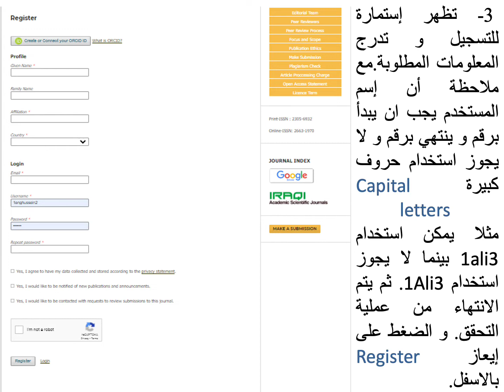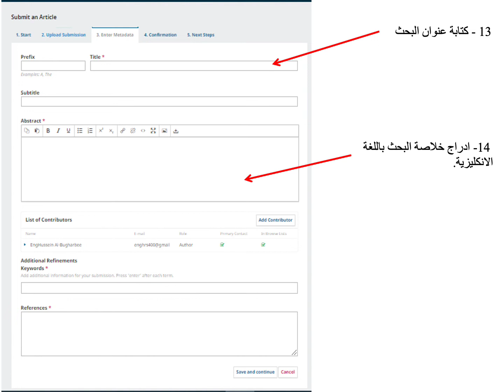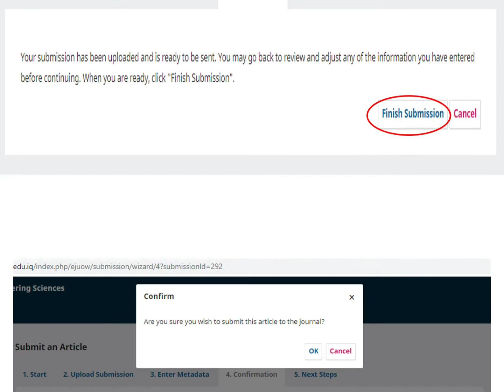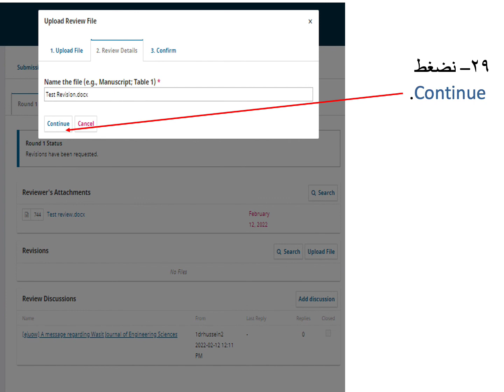Guidelines for Authors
ملف توضيحي لكيفية تقديم البحوث الى مجلة واسط للعلوم الهندسية و كيفية الرد على ملاحظات المقيمين عند ورودها